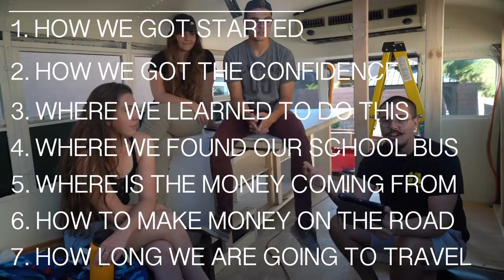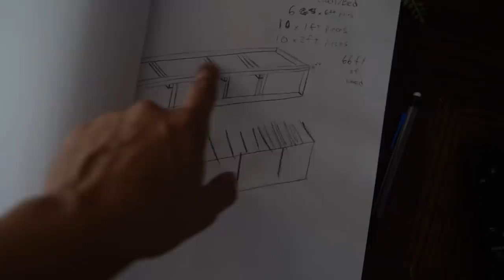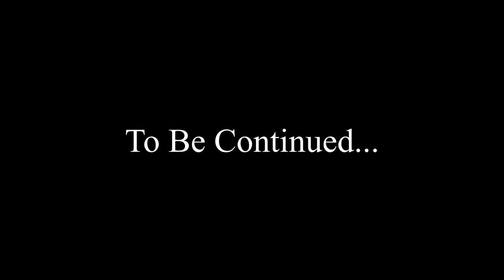Practical Tips To Travel Full-Time | Bus Life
⬇️Our Equipment! ⬇️

"Therefore do not be anxious about tomorrow, for tomorrow will be anxious for itself. Sufficient for the day is its own trouble."

Matthew 6:34